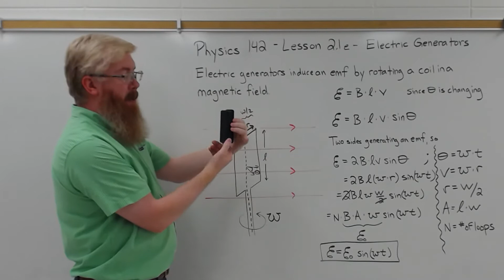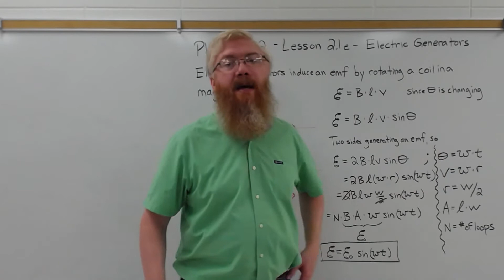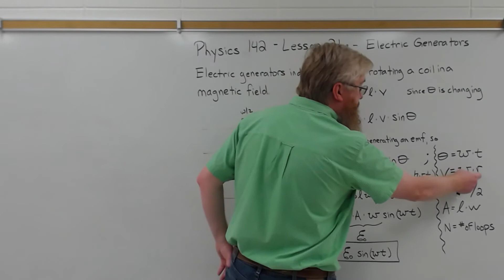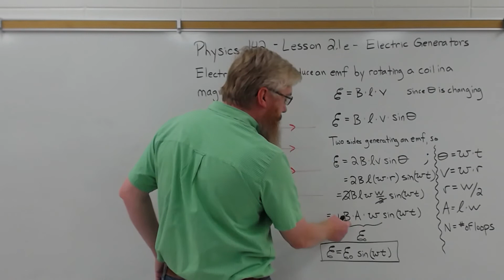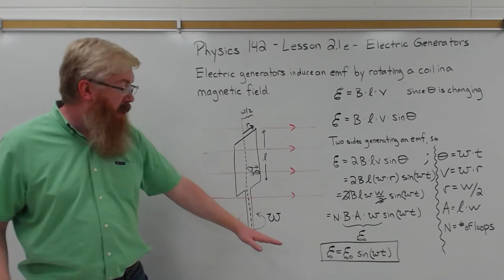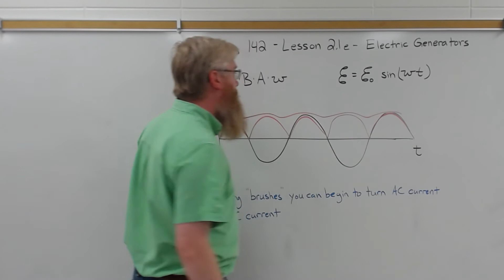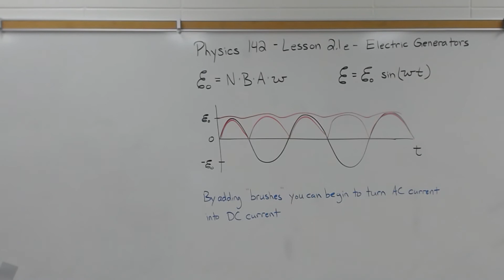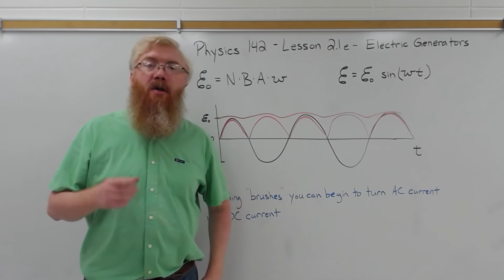Physics 142 - Lesson 2.1e - Electric Generators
A lecture corresponding to Chapter 1.1 of "College Physics 2e" by Urone, Hinrichs, Dirks, Sharma, Podolak, and Smith.  Available via OpenStax

Created by Aaron Steffen for his online Algebra-based College Physics 2 course.